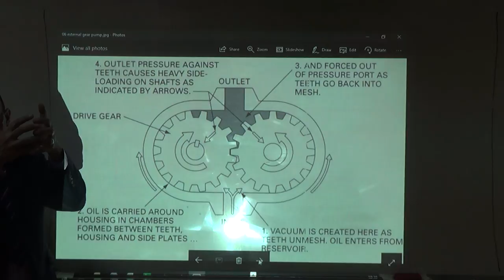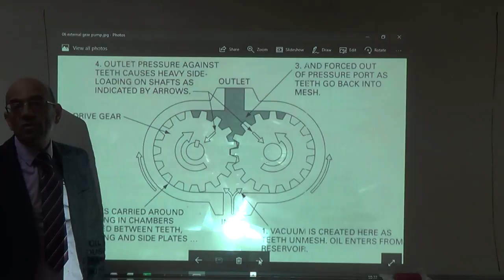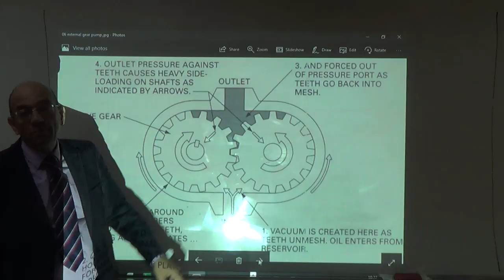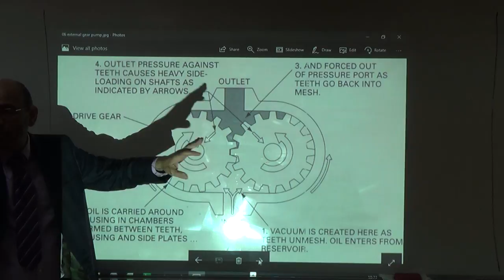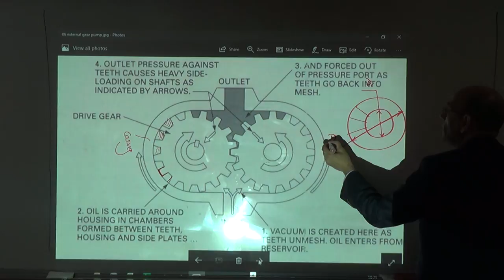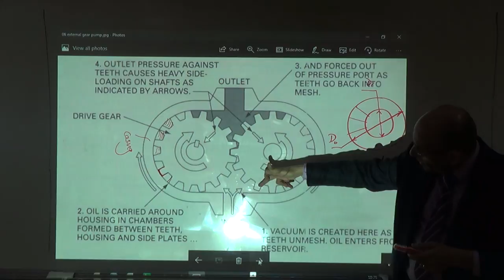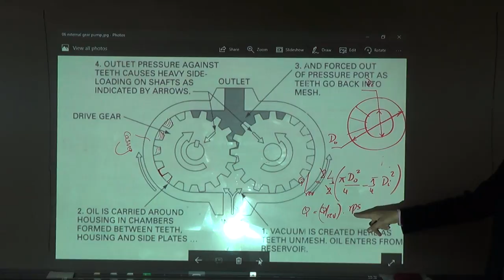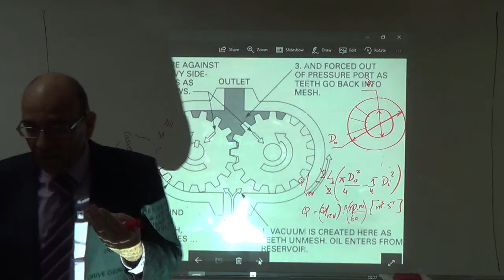The External Gear Pump and Deriving the Formula for the Volumetric Flow Rate, 22/3/2017